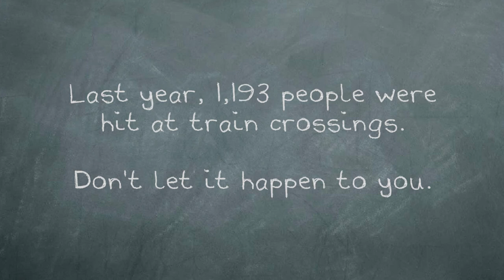Physics: Cruise Ships